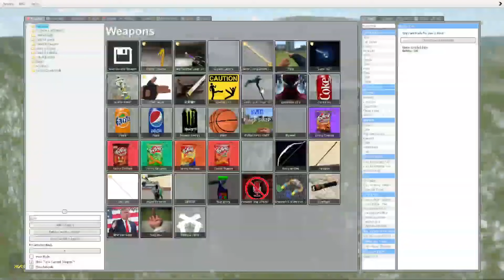Rainbow Yoshie Family Vs Houses Garry's Mod?!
▶️ Garry's Mod